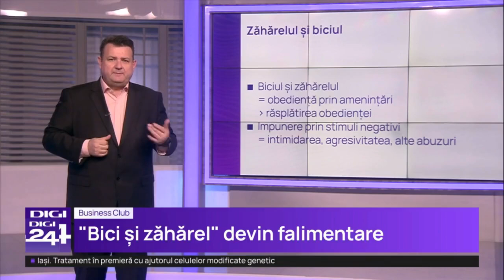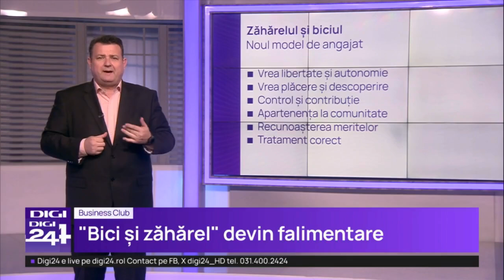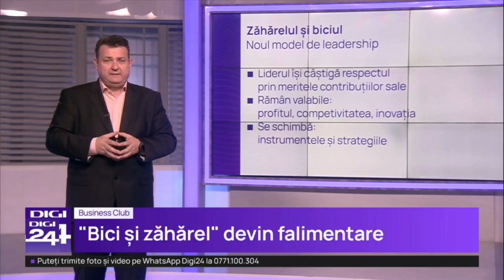332 PASTILA ECONOMICA VERIDICE CU ADRIAN VASCU - „Bici și zăhărel” devin falimentare